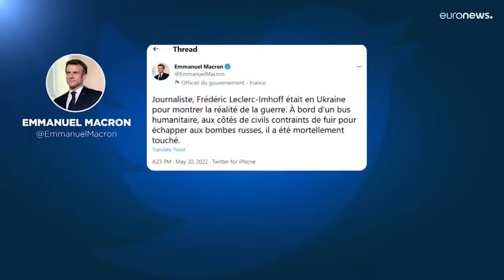Resumen Internacional Vespertino | 30 mayo 2022